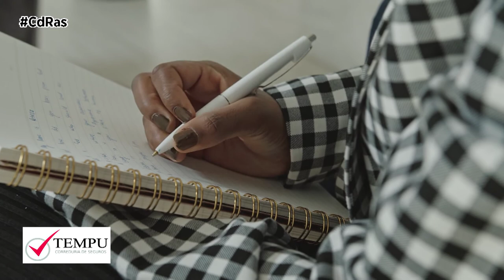TEMPU-APOYO PSICOLÓGICO SANITARIOS FONDO SOLIDARIO DEL SEGURO | By CdRas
En abril de 2020, 107 aseguradoras aportaron 38 millones de euros para proteger durante 12 meses al personal sociosanitario a través de un seguro de Vida con subsidio por hospitalización. De esta cuantía, quedaron sin uso 28 millones, por lo que el sector asegurador decidió formar un fondo solidario para financiar proyectos de investigación científica y de carácter social. Uno de ellos es el apoyo psicológico gratuito para el personal sociosanitario que impulsará un servicio telefónico gratuito de atención psicológica y emocional dirigido a estos profesionales.

Un servicio disponible para todo el personal que trabaje en centros hospitalarios públicos, hospitales de campaña dependientes de hospitales o de las Comunidades Autónomas. También centros de salud y consultorios de atención primaria públicos, servicios públicos de urgencias y emergencias, hospitales y clínicas privadas. Por último, profesionales de residencias de mayores o de personas con discapacidad tanto públicas como privadas. Adicionalmente, podrán acceder los familiares más cercanos. En total, se estima que se beneficiarán más de 4 millones de personas.

La Fundación Salud y Persona coordinará este servicio telefónico gratuito a través del número 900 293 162, estará operativo 24 horas los 365 días del año. La atención la prestarán psicólogos clínicos titulados. El servicio, que es anónimo y confidencial, estará vigente durante al menos un año.